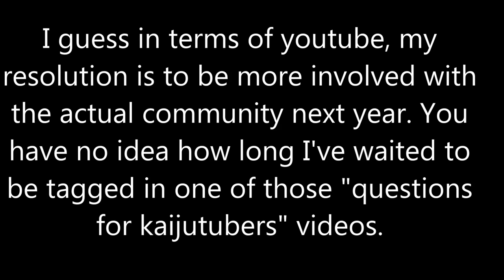Gojira 41mk11 Channel Rewind 2020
Like usual, here's my recap for what I did this year. Eleking does NOT look like a cow.